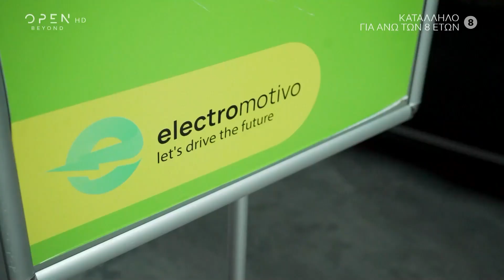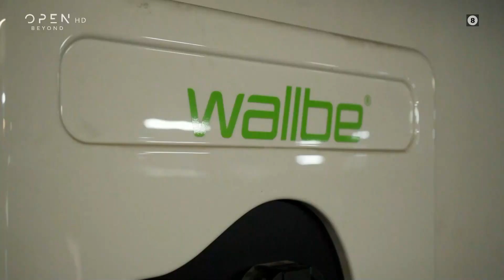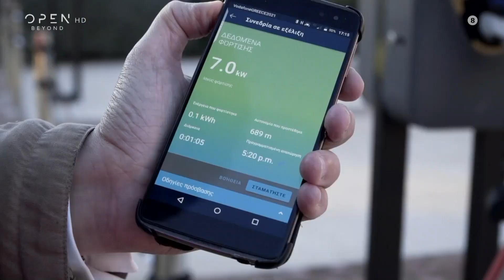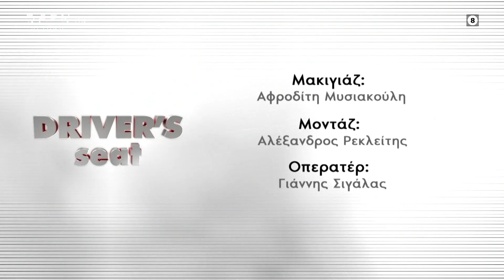Driver’s seat | Επεισόδιο 27, Κύκλος 3 | Electromotivo | OPEN TV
Η ηλεκτροκίνηση έχει συνώνυμο, Electromotivo, μία εταιρεία που από το 2014 κατέχει συνεχή και δεσπόζουσα θέση στην αγορά σταθμών φόρτισης ηλεκτρικών αυτοκινήτων στην Ελλάδα.